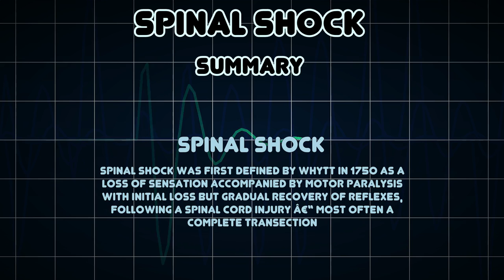Spinal shock (Medical Condition)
Symptoms, risk factors and treatments of Spinal shock (Medical Condition)

Spinal shock was first defined by Whytt in 1750 as a loss of sensation accompanied by motor paralysis with initial loss but gradual recovery of reflexes, following a spinal cord injury â€“ most often a complete transection